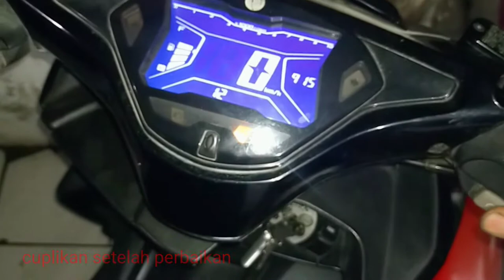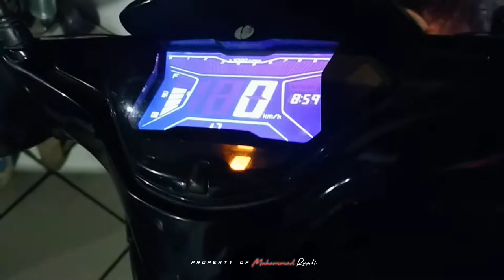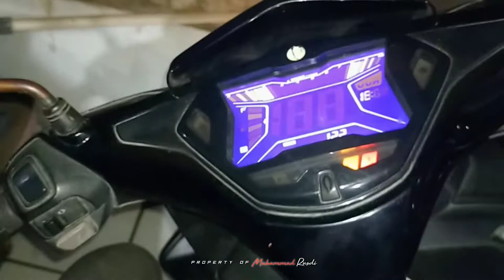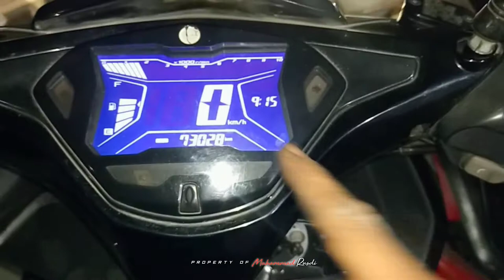aerox 155 - kode mil error 12, motor gagal starter